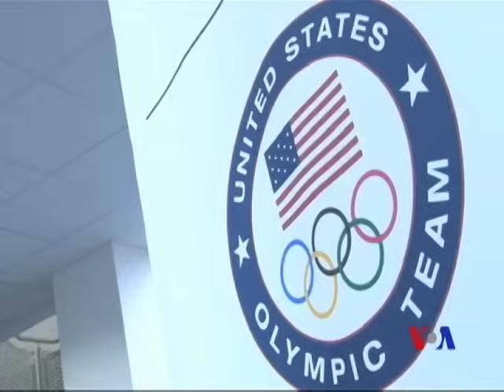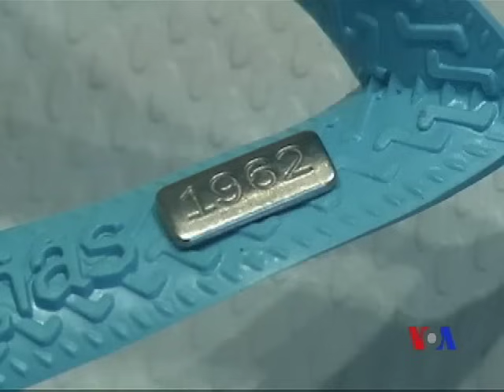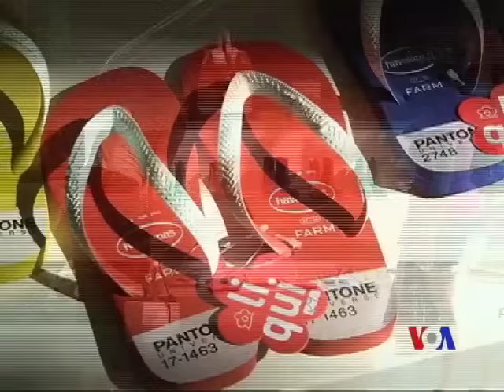Burmese TV Magazine - July Final Week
Burma holds seminars on investing and business opportunities in agricultural sectors; VOA Burmese Chief talks with US Ambassador to Burma on a new chapter In U.S. - Burma Relation; Keeping alive priceless traditional puppet theater performance - a puppet show festival in Jakarta, Indonesia;  and Colorful tidbits of international popular celebrities' and Hollywood superstars' and other related news.